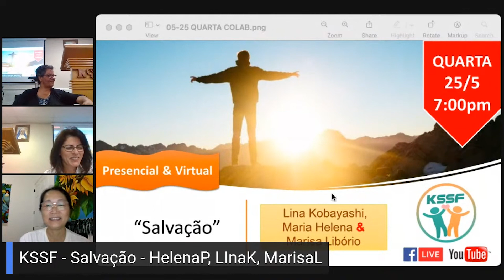"Salvação" - Lina Kobayashi, Maria Helena Pinto e Marisa Libório - KSSF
Nesse vídeo, as expositoras espíritas Lina Kobayashi, Maria Helena Pinto e Marisa Libório nos trazem reflexões sobre o significado de salvação sob a luz da doutrina espírita.
Palestra "Salvação" com Lina Kobayashi, Maria Helena Pinto e Marisa Libório realizada no Centro Espirita KSSF – Kardecian Spiritist Society of Florida localizado na cidade de Deerfield Beach, Florida, Estados Unidos.